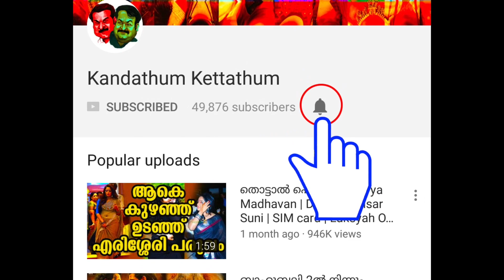കണ്ണീർ തോരാതെ പത്മസരോവരം | Dileep's Daughter Meenakshi Crying | Latest News